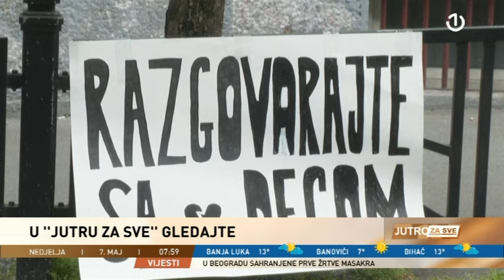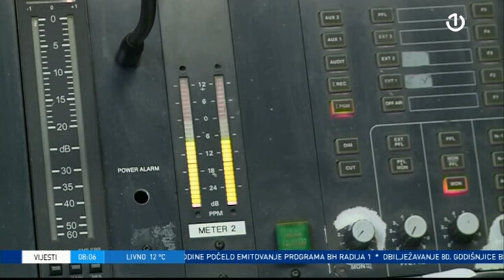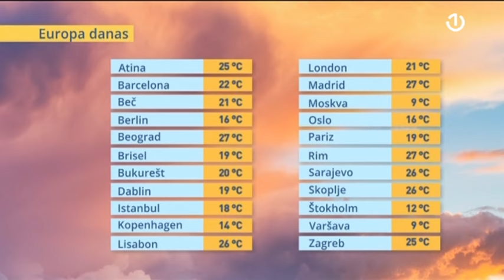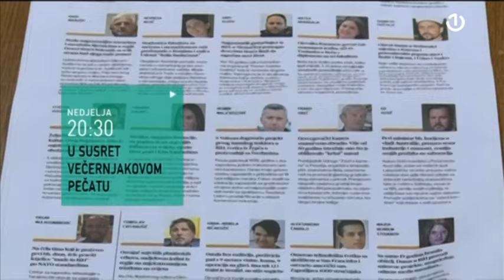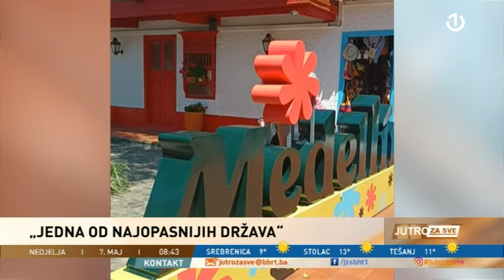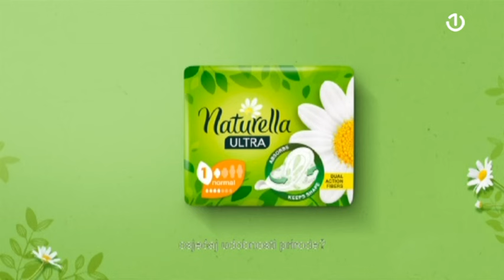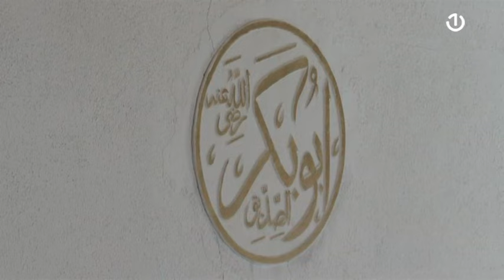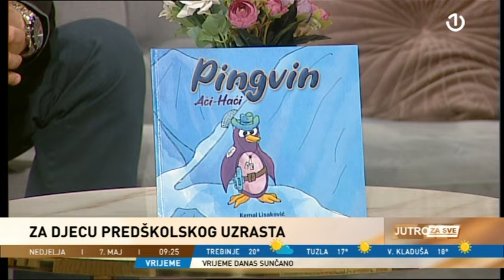Jutro za sve - 07.05.2023.